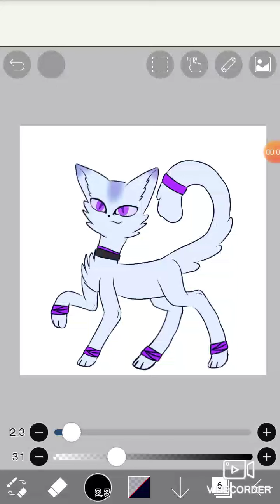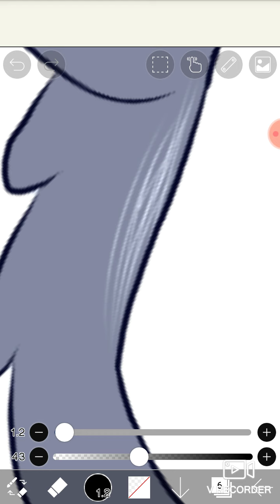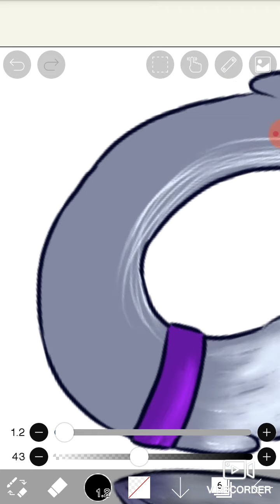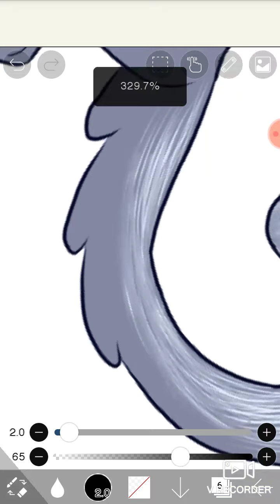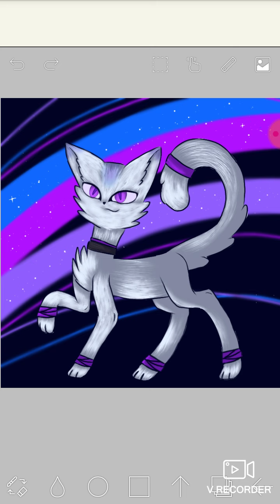Speedpaint art Kitty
Это мой новый перс которого зовут Китти